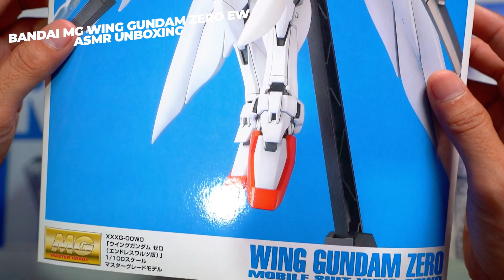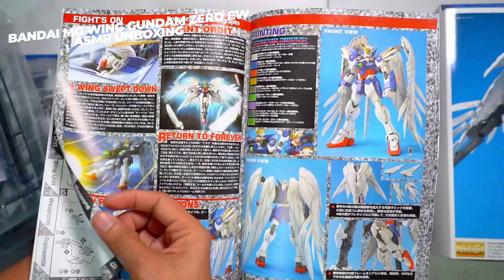BANDAI MASTER GRADE WING GUNDAM ZERO EW ASMR UNBOXING